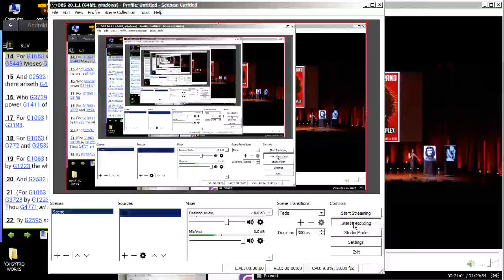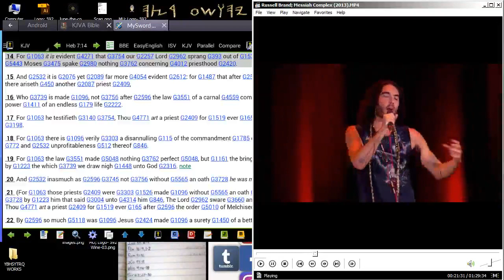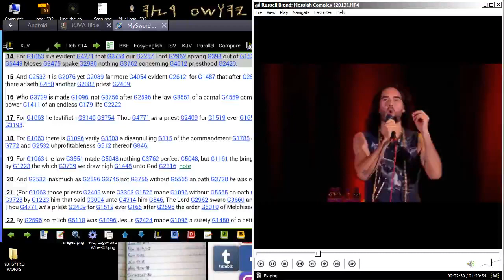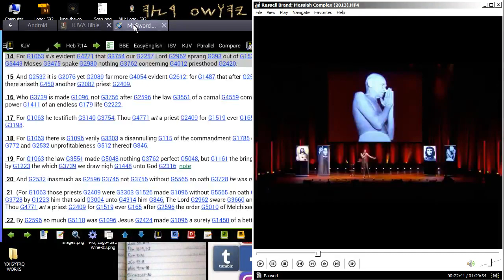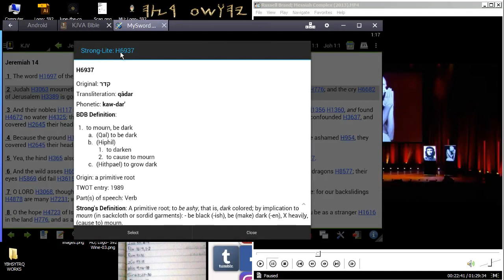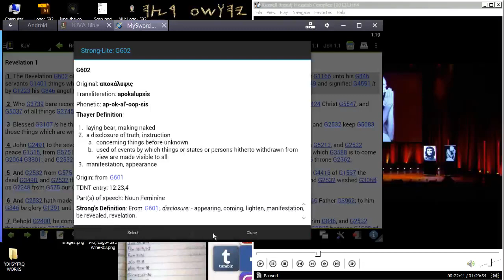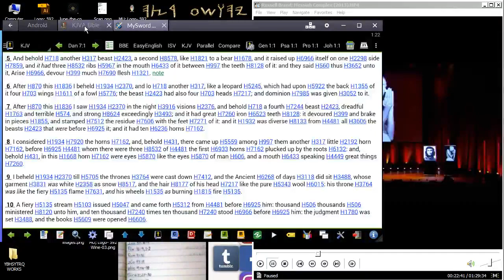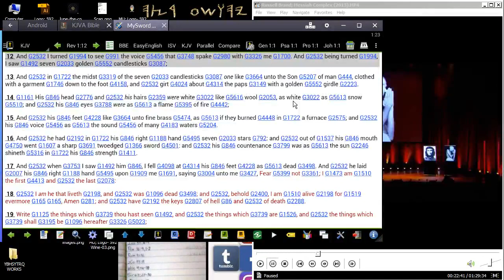GMS - Esau's Blasphemy- Russell Brand Pt 1